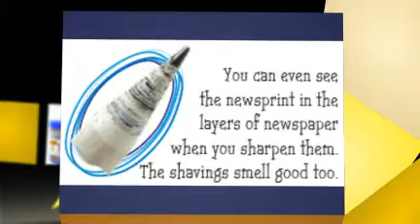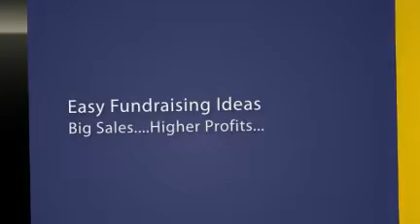Team Fundraising Ideas - Good Products to Use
Here are some impressive team fundraising ideas that are very profitable. For more good team fundraising ideas, please visit Aim Fundraising's website.